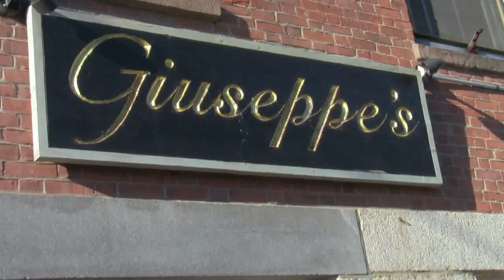T Max Walks Gloucester's Music Scene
T Max visits some of his favorite music venues in Gloucester MA